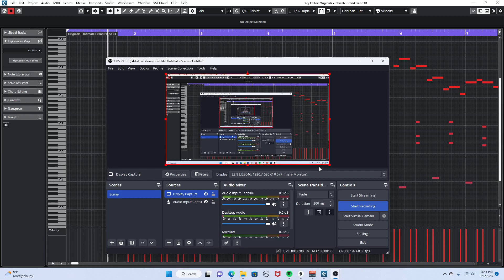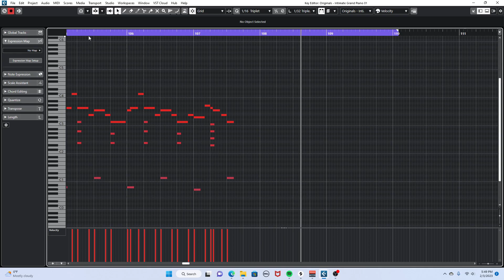Riff Kitten - Slimebag Rag (Piano Sketch)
Hey guys/girls - I'm working on a series of Dark Ragtime pieces and thought I'd post this early piano sketch.  It's kinda backwards, but sometimes (not always) I write piano music on my computer first and learn on the piano later - this was one of those times.